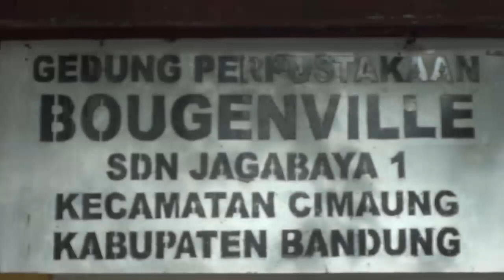MASA PTMT PEMBELAJARAN KARAKTER DI TUMBUHKEMBANGKAN